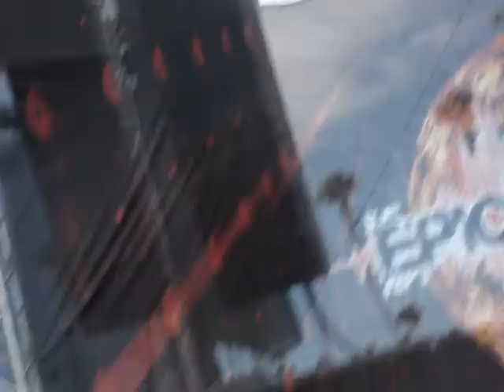Hollywood Undead - Sell Your Soul (live)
Hollywood Undead performing live at the KROQ Epicenter '09 in Pomona, Ca on August 22, 2009.